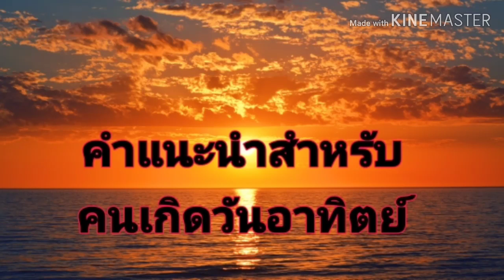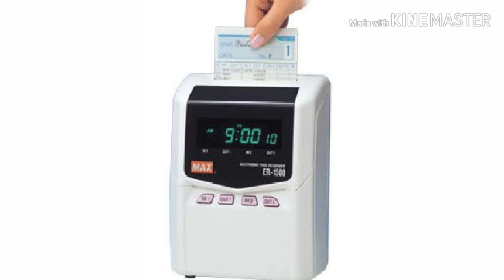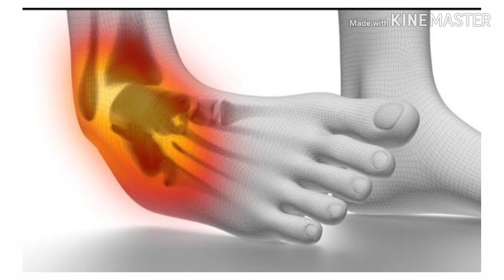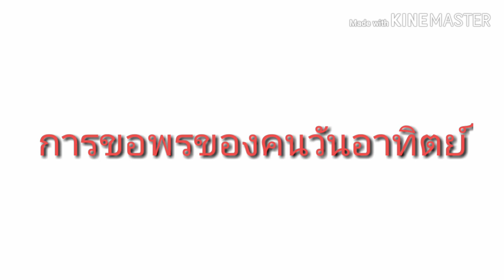ดวงคนเกิดวันอาทิตย์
ลักษณะคนเกิดวันอาทิตย์
รูปร่างทะมัดทะแมงแข็งแรงและสง่างาม
ข้อดีคนเกิดวันอาทิตย์คือ มีความรับผิดชอบสูง จริงใจ ซื่้อสัตย์สุจริต มีความอดทน
ข้อเสียคือ บางครั้งก็เคร่งเครียดมากเกินไป ก้าวร้าว บ้าอำนาจ อวดดี เย่อหยิ่ง
งานที่เหมาะสม
1. งานระบบราชการหรือรัฐวิสาหกิจ จะทำได้ดีเพราะตรงกับบุคลิกของตัวเอง
2. งานประเภทสร้างความศรัทธา งานสอน ชี้แนะแนวทาง ผู้นำทางศาสนา
3. อาชีพหนักๆ ลุยและเสี่ยง เพราะมีความเป็นผู้นำ ใจกล้า อดทนดีเยี่ยม
เนื้อคู่ มิตรสหายที่สนับสนุนความมั่งคั่ง
1. วันอาทิตย์คู่วันพฤหัสบดี เป็นคู่้อุปถัมภ์มาจากอดีตชาติ
2. วันอาทิตย์คู่กับวันศุกร์ เป็นคู่ส่งเสริมเกื้อกูลความสมบูรณ์พูนสุข
-เครื่องประดับเสริมหน้าที่การงาน
ควรสวมใส่นาฬิกาทรงสี่เหลื่ยม หรือแขวนพระรูปทรงสี่เหลี่ยม
ใส่แหวนหัวสีแดงที่นิ้วหัวแม่มือด้านขวา
-เครื่องประดับเสริมการเงินและโชคลาภ
ใส่จี้ห้อยคอรูปวงรี หรือจี้สีฟ้าอ่อนๆ สวมรองเท้าปักเลื่อม
ใส่แหวนรูปวงรี หรือสีฟ้าอ่อนๆ  ใส่ข้อมือทับทิมแดง
-เครื่องประดับเสริมสุขภาพ
แว่นตาสีชาหรือแว่นกรอบไม้ ใส่จี้แดงอยู่ระหว่างอก
สวมกำไลหยกสีเขียว
-เครื่องประดับเสริมความรักและเสน่ห์
ใส่จี้ี้สีแสดระหว่างเนินอก สวมแหวนสีฟ้าอ่อนนิ้วกลางด้านขวา
ใส่จี้รูปทรงแปลกๆ หรือจี้หยก หินสีเขียว